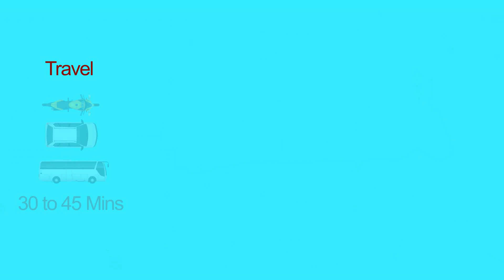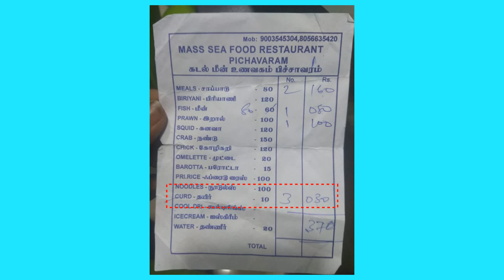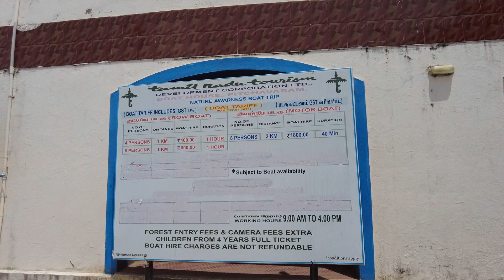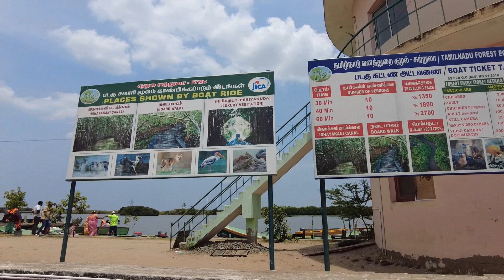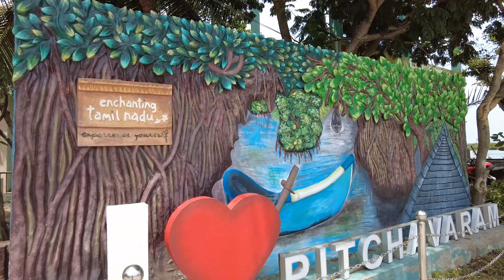Pichavaram Mangrove Forest - பிச்சாவரம் சதுப்பு நிலக் காடு - One Day Trip - Imman's Family - Boating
Pichavaram near Chidambaram in Cuddalore District, Tamil Nadu. 15 Km away from chidambaram. The Pichavaram Mangrove Forest near Chidambaram is the world’s second largest mangrove forest.

Pichavaram mangrove forest is located between two prominent estuaries, the Vellar estuary in the north and Coleroon estuary in the south. The Vellar-Coleroon estuarine complex forms the Killai backwater and Pichavaram mangroves. The backwaters are interconnected by the Vellar and Coleroon river systems and offer abundant scope for water sports such as rowing, kayaking and canoeing. The Pichavaram forest not only offers waterscape and backwater cruises, but also another very rare sight] – the mangrove forest trees are permanently rooted in a few feet of water. There are more than 400 water routes available for boating.

Visiting Hours : 9AM to 4PM Entry & Parking Fee: Rs.10.00
Row Boat - 400 INR - 4 Persons (starting), Motor Boat - 1800 INR - 8 Persons (Starting).

EDIT, VOICE, DIRECTION & CAMERA:  Balamurugan

Thanks